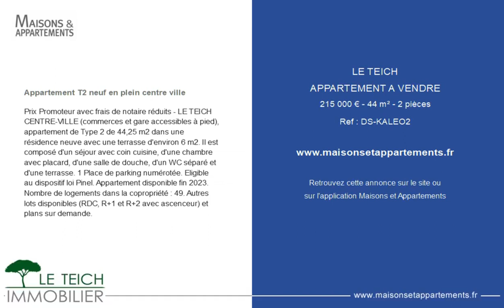LE TEICH - APPARTEMENT A VENDRE - 215 000 € - 44 m² - 2 pièce(s)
Référence : DS-KALEO2

Appartement T2 neuf en plein centre ville

Prix Promoteur avec frais de notaire réduits - LE TEICH CENTRE-VILLE (commerces et gare accessibles à pied), appartement de Type 2 de 44,25 m2 dans une résidence neuve avec une terrasse d'environ 6 m2. Il est composé d'un séjour avec coin cuisine, d'une chambre avec placard, d'une salle de douche, d'un WC séparé et d'une terrasse. 1 Place de parking numérotée. Eligible au dispositif loi Pinel. Appartement disponible fin 2023. Nombre de logements dans la copropriété : 49. Autres lots disponibles (RDC, R+1 et R+2 avec ascenceur) et plans sur demande.

Cette annonce vous est proposée par l'agence LE TEICH IMMOBILIER

|2499595|